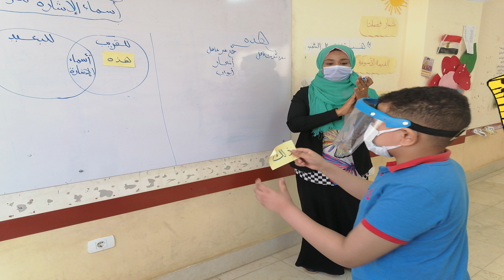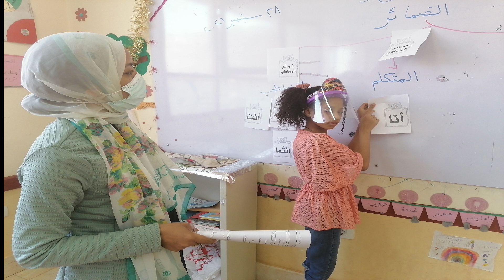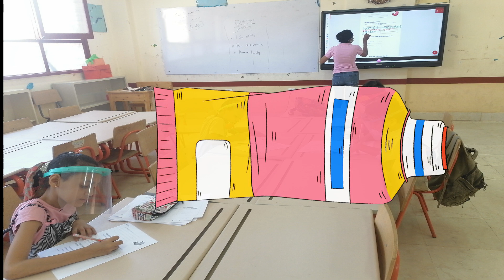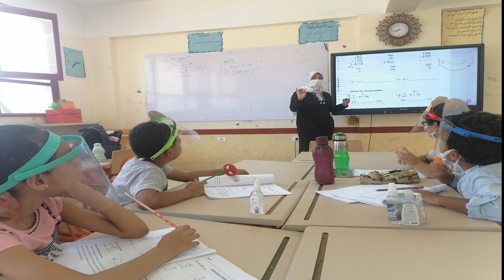الفترة التنشطية للصف الرابع الابتدائي 🚂😍المدارس المصرية اليابانية فرع حي العقاد